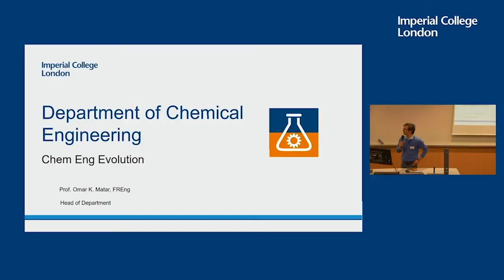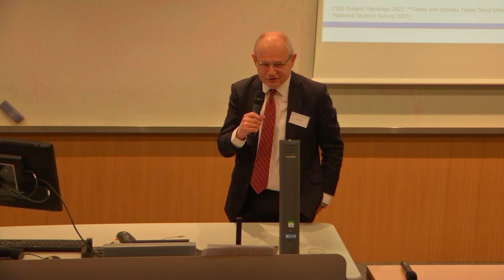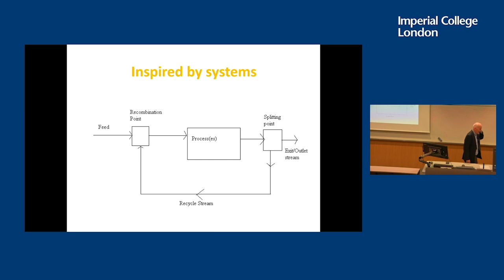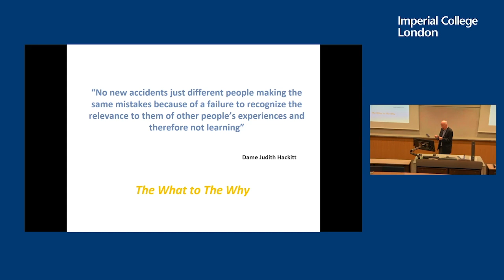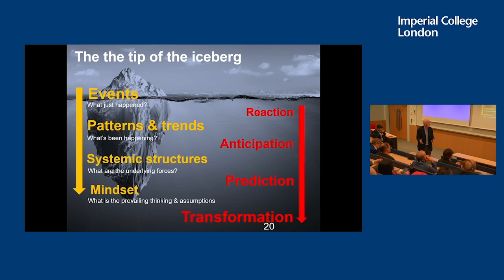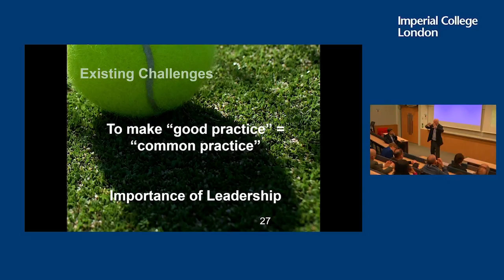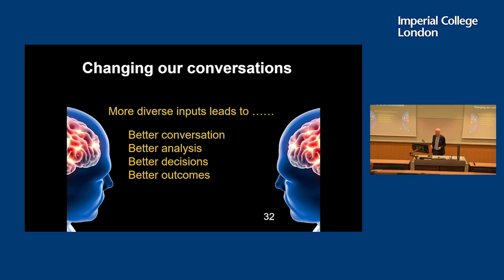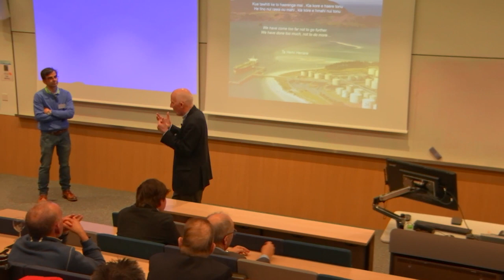ChemEng Evolution: Volunteer Recognition Event - London, March 2023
To mark IChemE’s centenary, volunteers were invited to a series of exclusive events to celebrate the contribution of IChemE’s volunteer community. Each event included an opportunity to network with peers, followed by a keynote speech from a leading chemical engineer. This recording covered the event held at Imperial College London, UK on 8 March 2023.

Professor Omar Matar, Head of the Department of Chemical Engineering at Imperial College London, welcomed guests and gave a brief introduction about chemical engineering at the university. He was followed by IChemE President David Bogle who gave guests a flavour of ChemEng Evolution and spoke about the future of chemical engineering. The keynote speech was given by IChemE Past President Ken Rivers entitled “A League of Extraordinary Engineers: Chemical engineering’s contribution to managing major hazards”.